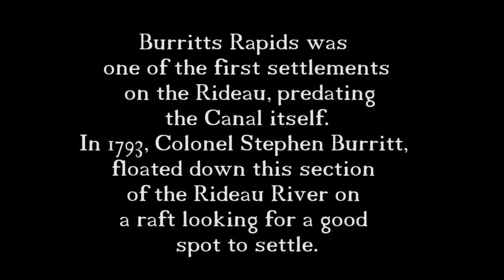Destination Burritts Rapids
Burritts Rapids was one of the first settlements on the Rideau, predating the Canal itself. In 1793, Colonel Stephen Burritt, floated down this section of the Rideau River on a raft looking for a good spot to settle. At Burritts Rapids he saw the water power potential for a mill and settled there with his wife Martha (Stevens) and their two-year old son Henry. Their second son, Edmund, was born here on 8 Dec 1793.

The story goes that, soon after settling there, they were dying from a fever when they were rescued by a band of local Indians, nursed back to health, and even had their crops harvested for them. Ever after, the Burritt home was a welcoming place for Indians travelling the Rideau.

When Colonel By came through in 1826, Burritts Rapids was a thriving village with several businesses. The first townsite was laid out in 1830 and a post office, with the name "Burritt's Rapids" was established in 1839. In the 20th century, the name was changed to "Burritts Rapids" and today, both the community and lockstation are known by that name. The village, like the Rideau Canal itself, lost its commercial importance at the start of the 20th century.

The fixed bridge at the north end of town (over the original Rideau River) is in the location where one of the earliest bridges across the Rideau was built in 1824 (it has since been rebuilt at least twice, in 1920 and 1983). Just upstream of that bridge a mill dam was erected (as early as 1845). It crossed the entire channel, with a waste weir at the south end and served a saw mill and a grist mill (both located on the south side of the river). The remains of this dam can still be seen today.

In about 1832, a timber high level fixed bridge was constructed across the channel of the canal (south end of town), just upstream of the present day swing bridge. By the early 1850s, it had been replaced by a timber swing bridge in the location of the present steel truss swing bridge (which dates to 1897). The swing bridge is opened by turning a crank in the pivot at one end of the bridge. Counter weights and a set of roller wheels mounted on a circular track underneath allow the bridge to be swung with little effort.

To the north of island, on County Rd 2 (Donnelly Drive) is the historic Christ Church, one of the earliest churches on the Rideau. An Anglican congregation had been formed in about 1822, but had no fixed place of worship. In 1830 Daniel Burritt donated land for a church and a burying ground. Construction was started in 1831 and completed in 1832. In 1834 the church was consecrated as Christ Church by the Right Reverend Charles James Stewart, Bishop of Quebec.

To learn more about this charming village and the countryside, visit the lockstation and take a stroll down the Tip-to-Tip Trail.